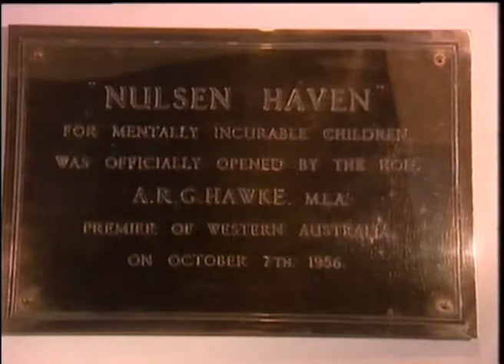The 90's - Still Here and Still Caring